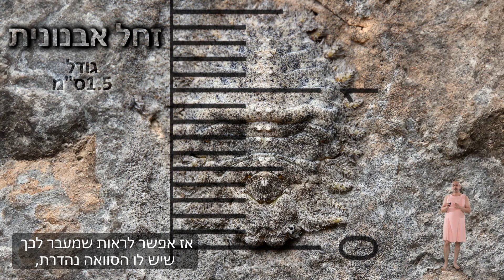אבנונית - הסוואה מדהימה!